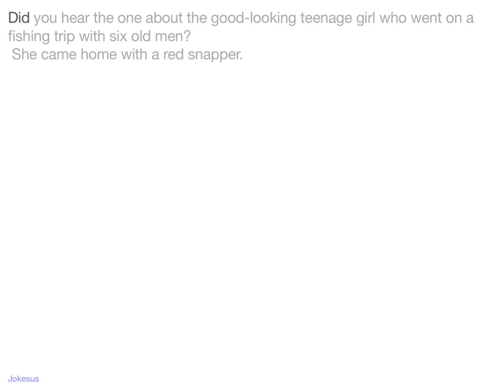Jokes - Did you hear the one about the good-looking teenage girl who went on a fishing trip with six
Joke :
Did you hear the one about the good-looking teenage girl who went on a fishing trip with six old men?
 She came home with a red snapper.